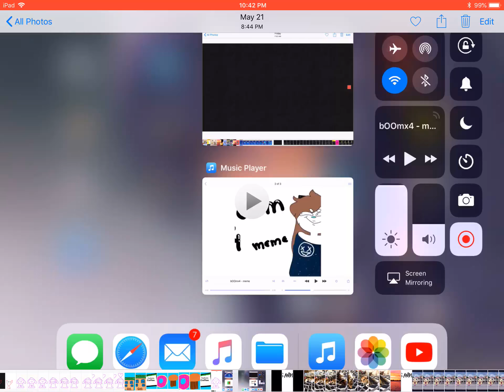Boom x4 meme